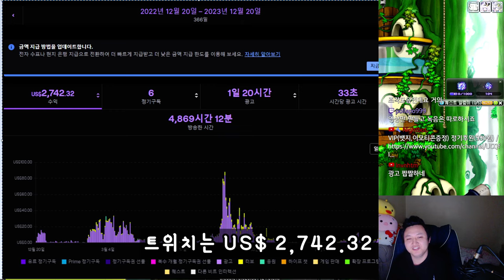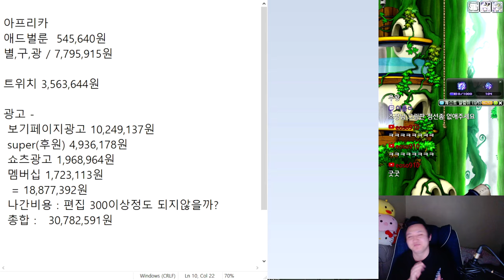집에서 메이플 하는데 이정도 수익을 ? ( 1년간의 수익 ( 유튜브 , 트위치 , 아프리카 )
유니온 : 10689 - 스카니아 Lv.250 이상 42캐릭
281 - 캐슈 280 - 섀도어 , 엔버 , 나로 , 윈브 / 리부트 - 283
278 - 비숍   260 - 메카닉
250 - 메르 제논 팬텀 나워 은월 와헌 블래 카이저 배메 아란
 팔라딘 일리움 플위 듀블 썬콜 제로 신궁 아델 키네 불독 패파
 카데나 데벤져 루미 라라 아크 카인 호영 불독 보마 캡틴 칼리
 바이퍼 미하일 히어로 스커
221 :  데슬 215 : 에반  211 : 다크나이트 210 : 소마

템 아획 200% / 템 메획 100% / 오토스틸 14% /
 농장 몬라 Lv.40 만렙

 엘리시움 루나 크로아 리부트  익스트림 길뚫 보상 넥플 던파 리부트 메이플 리부트 리부트 사냥터 메이플 20주년 리부트 직업추천 리부트 제로 리부트 나로 리부트 바이퍼 리부트 나워
 딸기농장 리부트 육성 메이플 직업추천 메이플 리부트 사냥터 메이플 딸기농장 메이플 리부트 직업추천 리부트 링크 순서 메이플 섀도어 메이플 유니온 리부트 유니온 리부트 템셋팅 섀도어 사냥
리부트 듀블 윈브 사냥 ajscl
 여로 리버스시티 츄츄 얌얌아일랜드 레헬른 아르카나 모라스 에스페라 셀라스 문브릿지 고통의미궁 리멘 세르니움 ( 전 후 ) 호텔 아르크스 큐브 스타포스 미라클타임 익스트림 오디움 몬파 익스몬파
자석펫 버닝서버 택티컬 릴레이 헤이스트 썬데이메이플 자석펫 금고 랜드 메이플랜드 아르테일

매미 재획 사냥 에테르넬 무릉 칼리 신직업 코디 6차 공략 블랙헤븐 로나월드

(솔플가능한 보스)  하드 듄켈 진힐라 더스크 루시드 윌 데미안 스우 벨룸 블러디퀸 피에르 반반 핑크빈 매그너스 자쿰 힐라 파풀라투스 카웅 반레온 혼테일 아카이럼 시그너스 발록 가디언엔젤슬라임 가엔슬 검은마법사 세렌 칼로스 ( 카링 제외 )